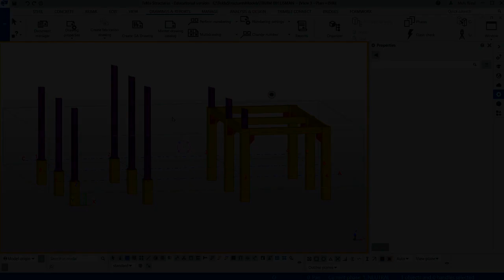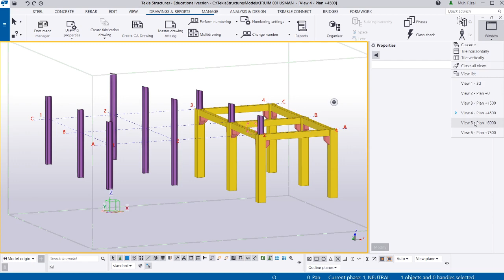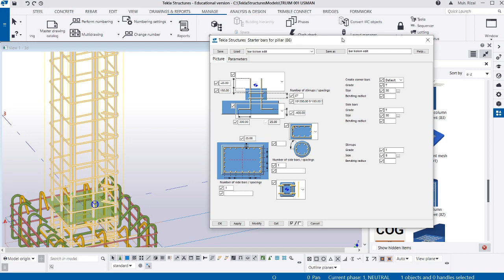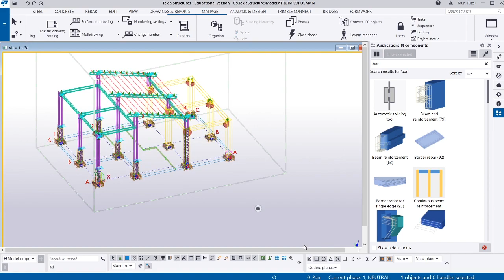Dokumentasi Layar ikut PELATIHAN BIM TEKLA (Intermediate) MODEL 1 Part 6/6 - Melengkapi Gambar